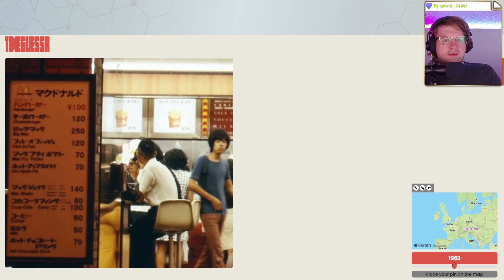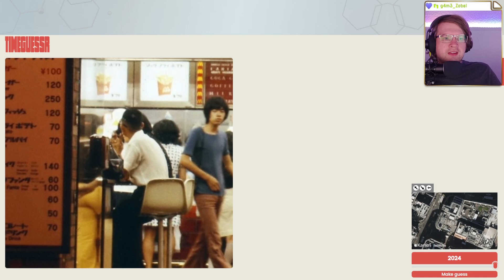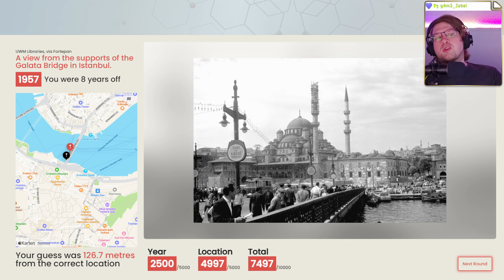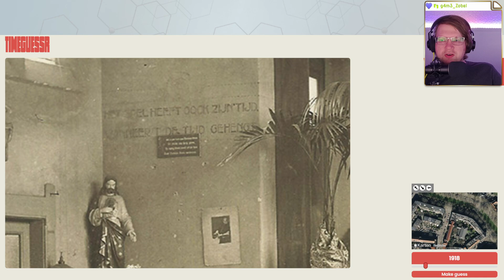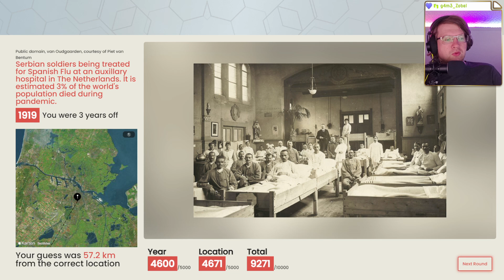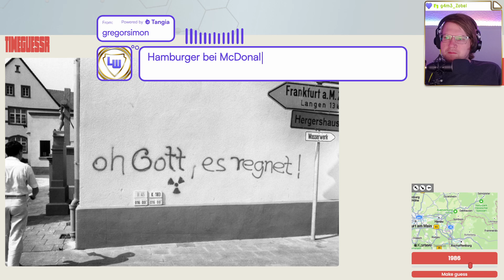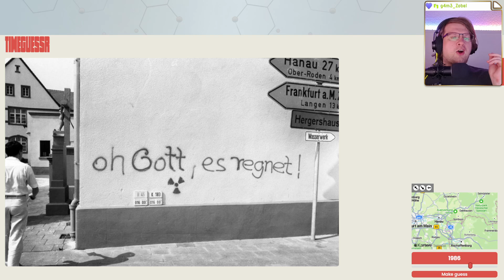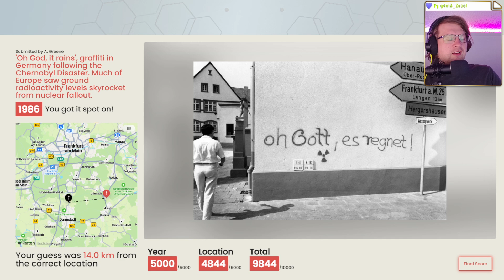🌍 Wissen, raten, suchen 💖 Folge 77 💖 TimeGuesser 🌍